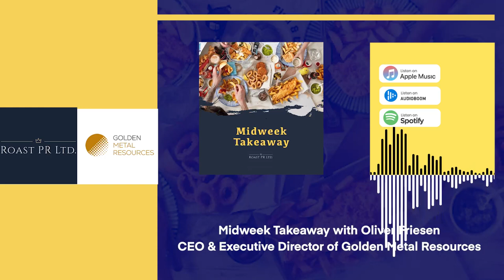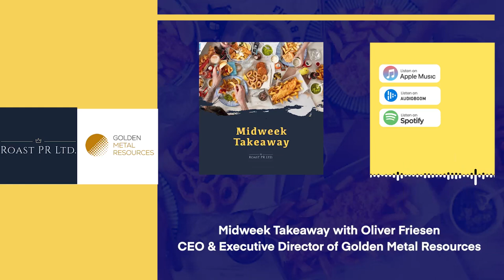Midweek Takeaway with Oliver Friesen, CEO & Executive Director of Golden Metal Resources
Phil Carroll and Kevin Hornsby are joined by Oliver after the company announced significant findings from a ground magnetic geophysics survey at the Garfield project in Nevada's Walker Lane Mineral Belt. The survey identified three major magnetic anomalies correlating with high-grade copper, gold, and silver mineralization in both the Power Line and High-Grade Zones. These results, along with a robust geochemical presence of copper in the soil, suggest potential underlying copper porphyry systems. Golden Metal has now commissioned further 3D magnetic inversions to better understand these targets, reflecting positively on the project's potential. With ongoing drilling preparations at their flagship Pilot Mountain project and a high demand for domestic metal sources like tungsten, 2024 is set to be a pivotal year for Golden Metal.

The information, investment views, and recommendations in this podcast are provided for general information purposes only. Nothing in this podcast should be construed as a solicitation to buy or sell any financial product relating to any companies under discussion or to engage in or refrain from doing so or engaging in any other transaction. Any opinions or comments are made to the best of the knowledge and belief of the commentator but no responsibility is accepted for actions based on such opinions or comments. The commentators may or may not hold investments in the companies under discussion.